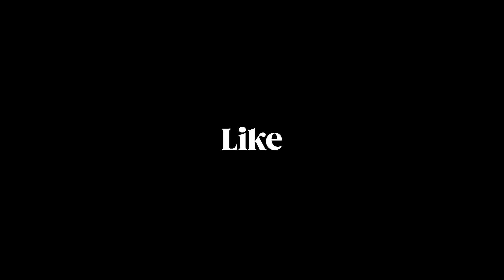MUMBAI to GOA | Bellini Morjim Resort | Day 2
This video is about the 2nd day at Hotel Latil, then I left for Goa. This Bellini Morjim Resort has an amazing crowd. Also the view and food is Good.